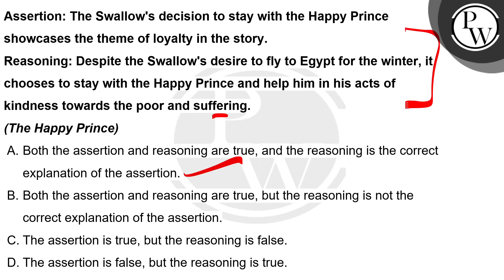Assertion: The Swallow's decision to stay with the Happy Prince showcases the theme of loyalty i....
Assertion: The Swallow's decision to stay with the Happy Prince showcases the theme of loyalty in the story.
Reasoning: Despite the Swallow's desire to fly to Egypt for the winter, it chooses to stay with the Happy Prince and help him in his acts of kindness towards the poor and suffering.